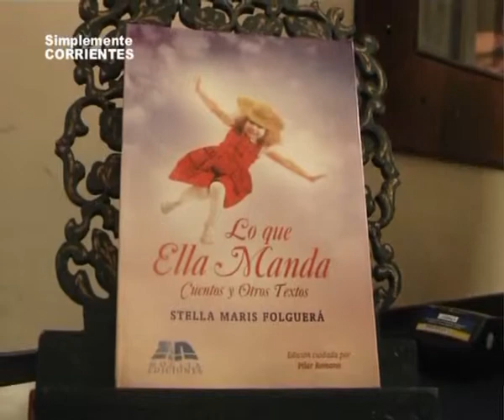Stella Maris Folguera - Presentación del Libro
LO QUE ELLA MANDA, título de la Obra . . .